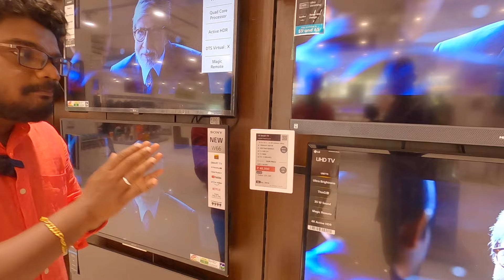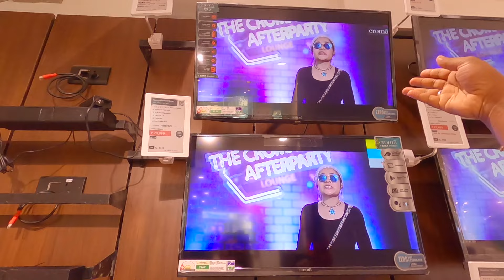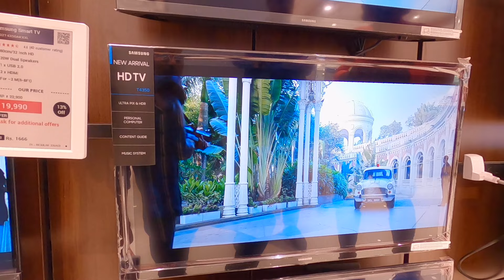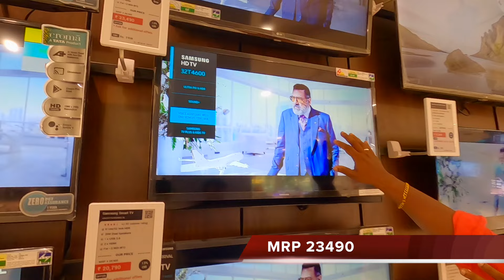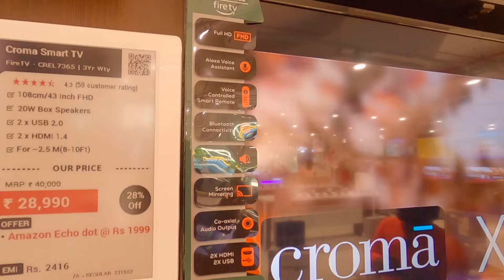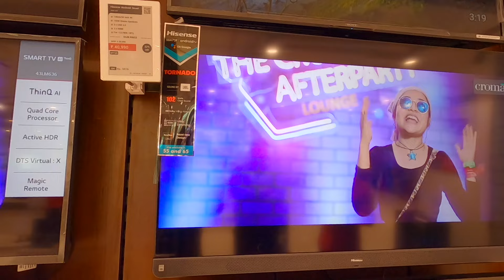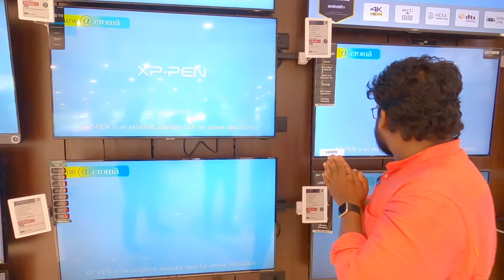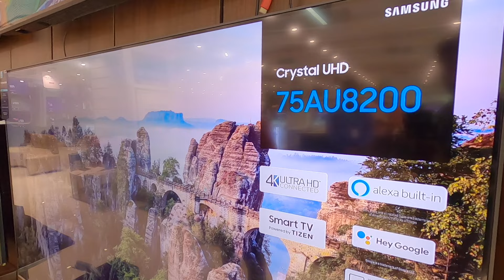8000 രൂപ മുതൽ LED Android Smart TV Home theatre എന്നും Offer Sale | Tata Croma Electronic Street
8000 രൂപ മുതൽ LED Android Smart TV  Home theatre എന്നും  Offer Sale | Tata Croma

നിങ്ങളുടെ സ്ഥാപനത്തിന്റെ ബിസിനസ്സ് കട എന്നിവ ഈ ചാനലിലൂടെ പരസ്യം ചെയ്യാനും പരിചയപ്പെടുത്തുവാനും വിളിക്കു

Tata chroma
chalikkavattom Ernakulam

LED Tv
OLED TV
Home Theatre
Low Price LED TV
Best LED TV Brand
Sony TV
LG Television